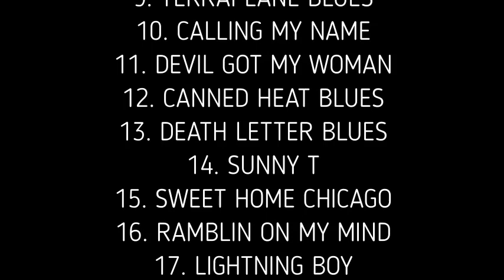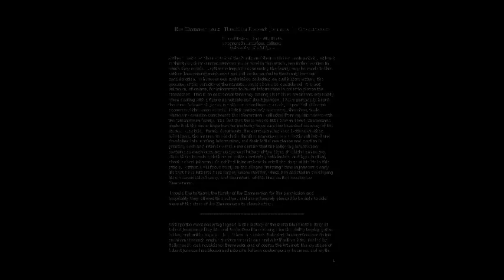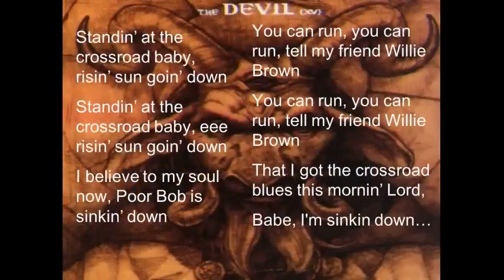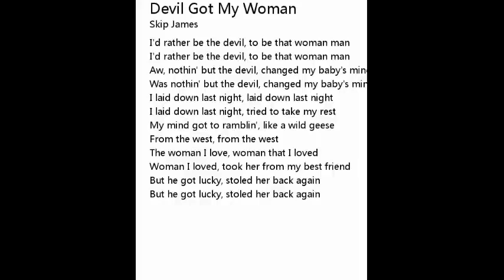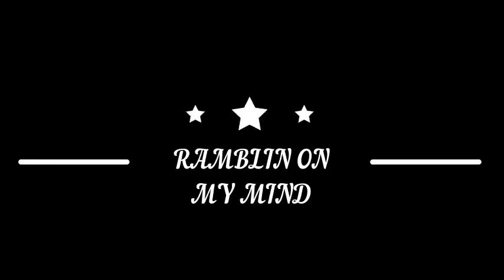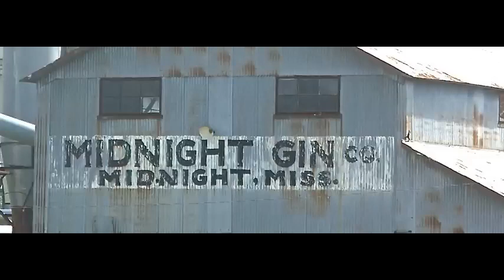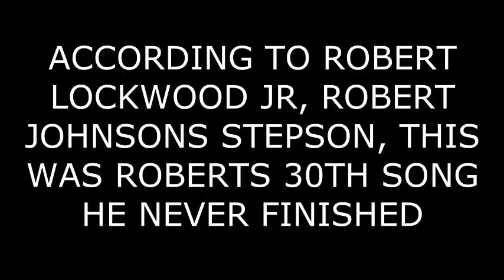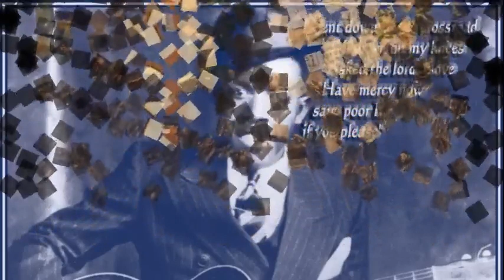Best Of 60s 70s Blues Music | Crossroads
+Wish you a peaceful and happy day
✔The finest Collection of guitar driven slow electric Blues​ & BluesRock​ ballads for a relaxing evening while having a quality drink. Enjoy! Tracklist